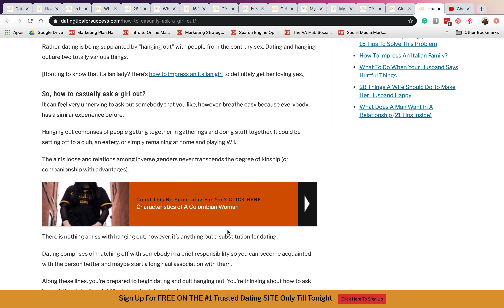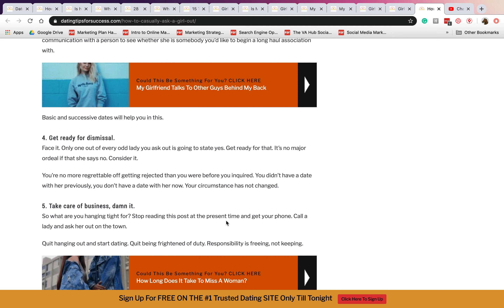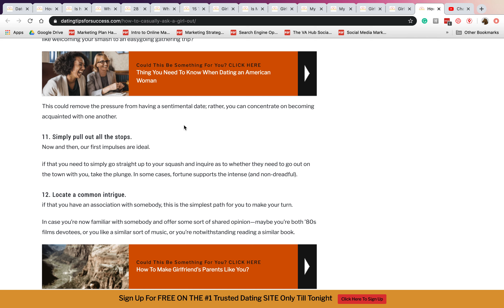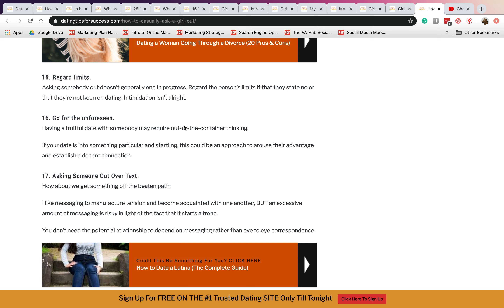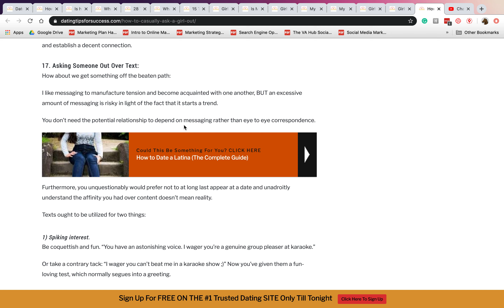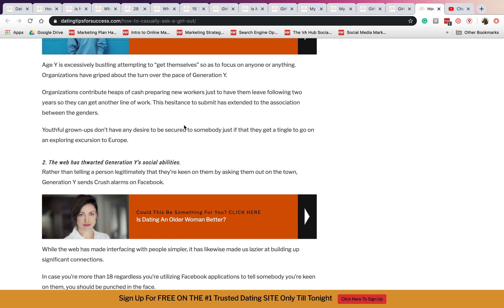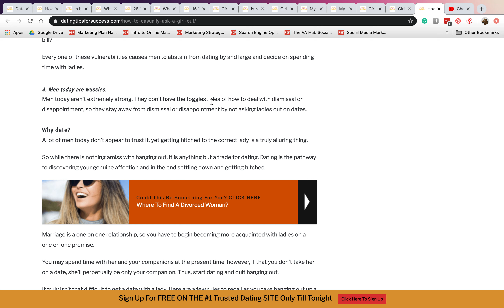How To Casually Ask A Girl Out?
In recent years, numerous social onlookers have noticed that youthful grown-ups are dating less.

Rather, dating is being supplanted by “hanging out” with people from the contrary sex. Dating and hanging out are two totally various things.

So, how to casually ask a girl out?
It can feel very unnerving to ask out somebody that you like, however, breathe easy because everybody has a similar experience before.